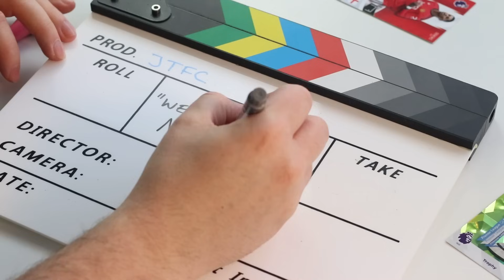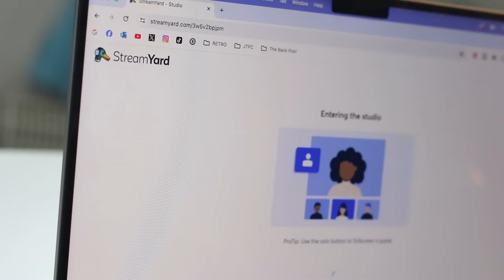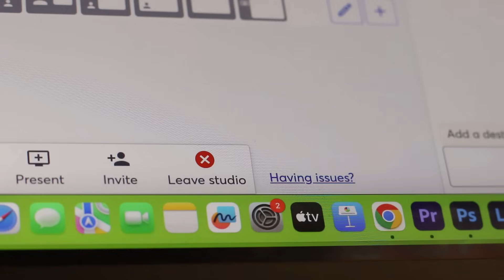The FUTURE of Old Trafford!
How will the iconic Old Trafford be re-imagined under Sir Jim Ratcliffes ownership?

Thanks to @SaeedTV_ @fcdoublea @RysFootyParadise @ForeverUnitedTV for helping me with this video!

timecodes:
Intro - 00:00 - 00:51
Option 1, New Stadium Build - 00:52 - 02:05
Option 2, Redevelop Old Trafford - 02:06 - 02:48
Fans thoughts - 02:49 - 07:51
Outro - 07:52 - 08:19